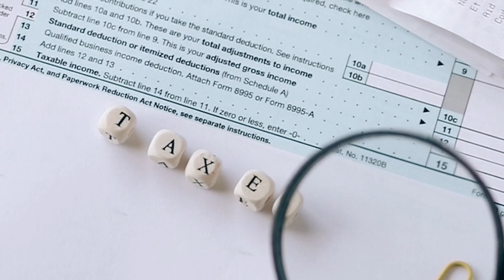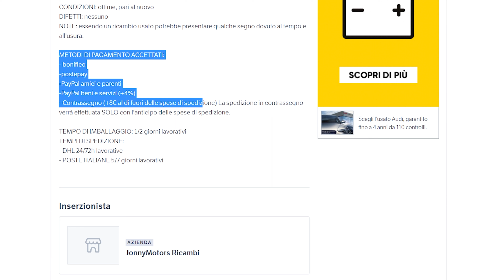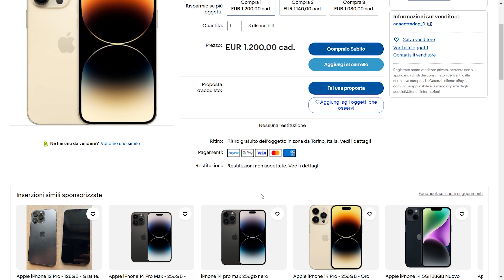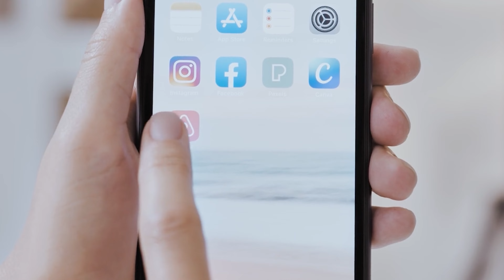Come evitare la DAC7 su VINTED, AIRBNB, EBAY, SUBITO e FACEBOOK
In questo video voglio spiegarvi come evitare di compilare il modulo DAC7 su Vinted, Airbnb, EBay, Subito e Facebook ma anche su tante altre piattaforme con un concetto molto semplice.
Questo video non vuole essere un consiglio per evadere le tasse ma essendomi arrivate le proposte più strane e astruse per evitare di compilare questo modulo, voglio fare chiarezza su cosa comportano tutte le scelte che si possono intraprendere quando non si vuole compilare il modulo DAC7 su qualsiasi piattaforma online.

00:00 Intro
00:18 Le vostre pazze idee per evitare la DAC7 non funzionano
00:58 Dividere le vendite online per non pagare la DAC7 su Vinted, eBay, Subito e Facebook
2:23 Come non compilare la DAC7 su Vinted
5:16 Come non compilare la DAC7 su Subito
7:01 Come non compilare la DAC7 su eBay
8:24 Come non compilare la DAC7 su Facebook
9:45 Come non compilare la DAC7 su Airbnb e altre piattaforme
11:09 Non spaventarti se ti arriva la DAC7